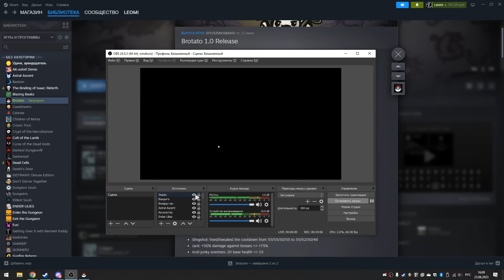Релиз Бротато - Контент и Новые Элитки / Ученик - Универсал по Оружию и Урону / Brotato прохождение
Brotato - игра про Картошку и её аркадные драйвовые и экшонистые сражения на арене :з

Ну вот и состоялся релиз Бротато :з Некоторое время эта версия была в Бете, но я ничего о ней не узнавал и не играл, дожидался полноценного выхода и вот пришло его время :з Здесь был соответственно добавлен новый контент, а также перебалансирована часть уже существующего. Новые элитки, предметы, оружия и конечно же персонажи :з Сегодня мы начнем на всё это смотреть и первым в очереди будет Ученик. Он буквально универсал по любому оружию и урону, ведь за каждый уровень получает баф всех четырех основных типов урона. Зато в противовес теряет 2 хп. В итоге он может использовать любое оружие, причем даже сочетать любые оружия вместе и при этом не нуждаться в этих параметрах. Зато процентный урон по-прежнему для него актуален. И конечно же не забывать про параметр ХП, который будет постепенно падать. На этом персонаже также отлично могут раскрыться оружия с комбинированным типом урона, либо скейлом от нескольких параметров...)

Подробнее о самой игре:
Brotato (Бротато) - это игра в жанре арена-шутера с аркадными забегами с элементами рогалика в виде интересной и разнообразной билдодельни и не только. Игра в духе Vampire Survivors в своей основе, но сделана на свой манер и с совершенно иным подходом к геймплею, разбилдовке и прочему. Здесь мы играем за Картошечку и должны продерживаться во время волн врагов, а между ними прокачиваться и выбирать улучшения, оружия, предметы и т.д.

Лично мне очень с ходу приглянулся стиль этой игры, подход к удобству и комфорту игрока, всё сделано просто по человечески. Приятные шрифты, скругления, звуки, анимации, текстурки, все нужные описания имеются в самой игре и т.д. При этом игра крайне радует динамикой как во время боя, так и в плане выбора и изменения вектора развития персонажа в каждом забеге. Надеюсь что это прохождение на русском вам понравится и передаст полноценное впечатление по игре :з